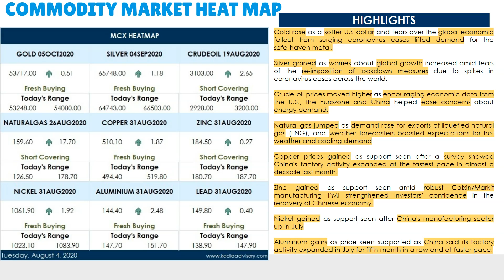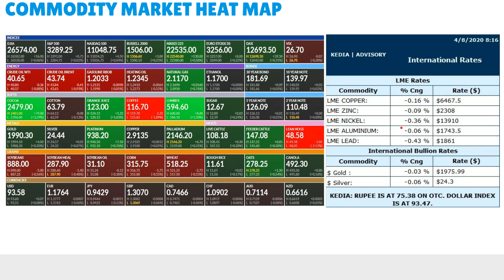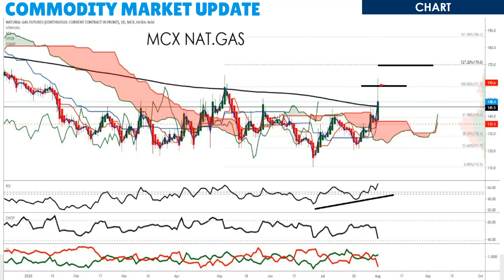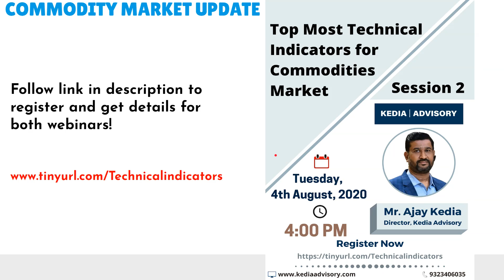Kedia Commodity Morning Podcast as on Aug 4, 2020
Gold rose as a softer U.S dollar and fears over the global economic fallout from surging coronavirus cases lifted demand for the safe-haven metal.
Silver gained as worries about global growth increased amid fears of the re-imposition of lockdown measures due to spikes in coronavirus cases across the world.
Crudeoil prices moved higher as encouraging economic data from the U.S., the Eurozone and China helped ease concerns about energy demand.
Natural gas jumped as demand rose for exports of liquefied natural gas (LNG), and weather forecasters boosted expectations for hot weather and cooling demand
Copper prices gained as support seen after a survey showed China's factory activity expanded at the fastest pace in almost a decade last month.
Zinc gained as support seen amid robust Caixin/Markit manufacturing PMI strengthened investors’ confidence in the recovery of Chinese economy.
Nickel gained as support seen after China's manufacturing sector up in July
Aluminium gains as price seen supported as China said its factory activity expanded in July for the fifth month in a row and at a faster pace.